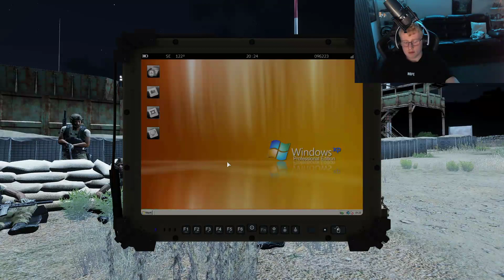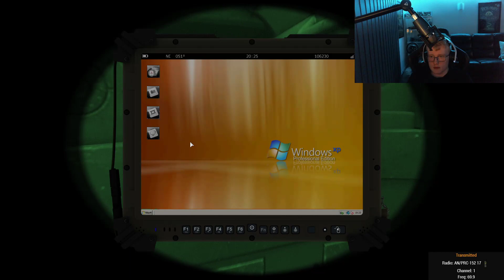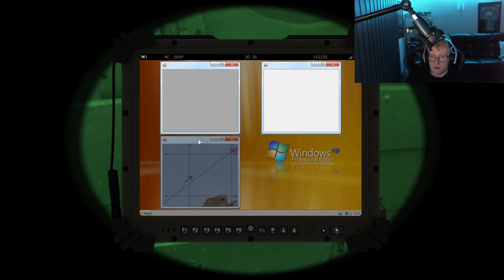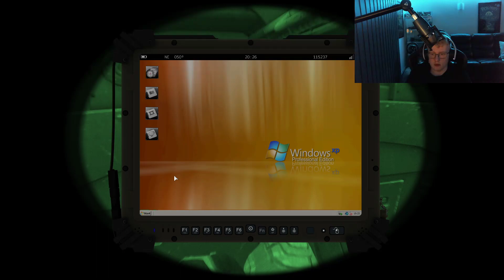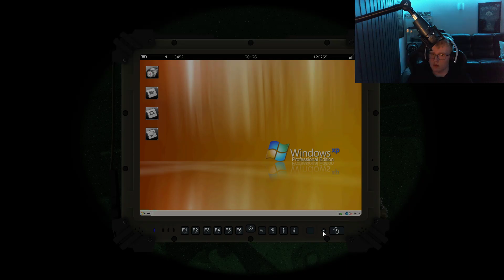Chitty Chitty Bang outtakes and Leonboy's lime cordial | Arma III Y2K operation w/ Invictus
Invictus Spec Ops blows up an oil rig, Leon eats prawns and tells tales of his lime cordial, and orange crashes a helicopter! All this and more in Candyman's latest Arma III operation.